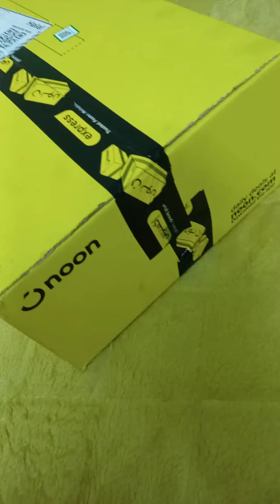Unboxing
Unboxing from NOON